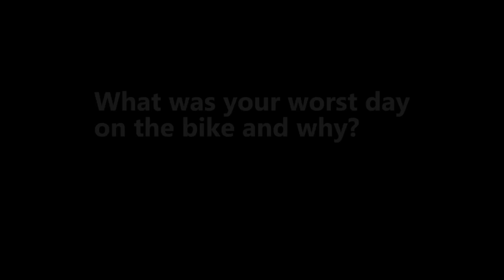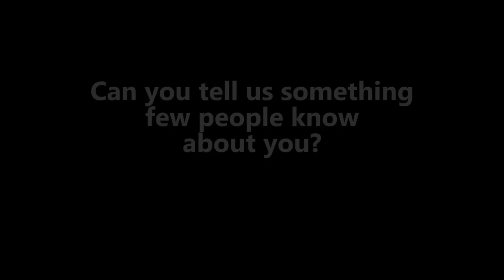Q&A with Allan Peiper - Cyclingnews.com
We catch up with BMC's Allan Peiper at the team's training camp in Spain to talk about first races, first bikes, crashes and being a pro rider in the 1980s.